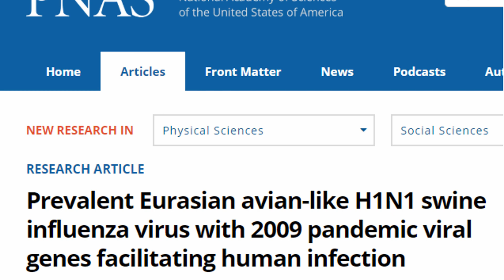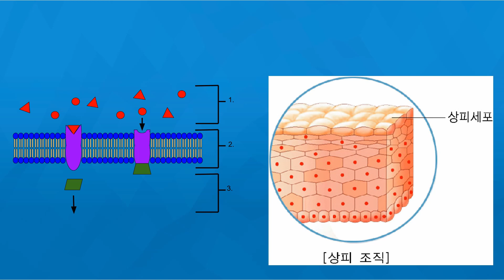돼지독감 미국국립과학원 발표 논문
현재 똑소리 닥터는 모발이식을 전문으로 하고 있습니다.
탈모/모발이식 블로그